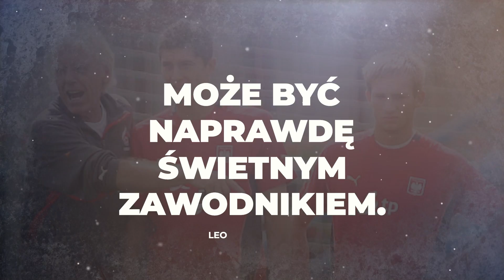Jak będzie wyglądać kadra bez Lewandowskiego? - FUTBOL BEZ CENZURY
Futbol Bez Cenzury - reportaż przedstawiający kontrowersyjne wydarzenia ze świata piłki nożnej. W dzisiejszym odcinku o tym jak będzie wyglądać Reprezentacja Polski, gdy Robert Lewandowski skończy karierę. Kto zostanie nowym liderem kadry? Czy znajdą się następcy? Jaką rolę Lewy aktualnie odgrywa w reprezentacji? Pokazał to m.in przy okazji meczu Polska 1-1 Anglia.

00:00 - Początek
01:13 - Po Intrze